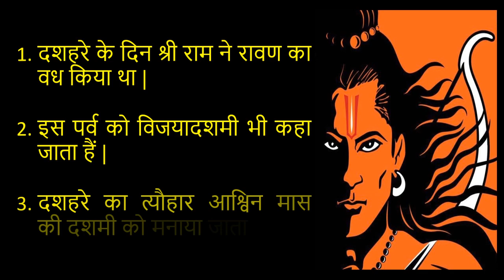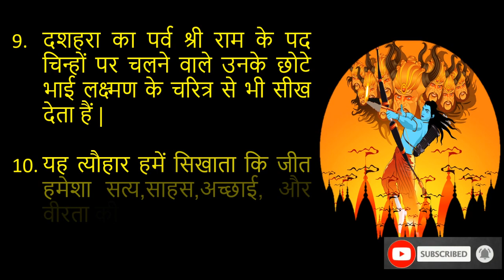दशहरा पर्व पर 10 पंक्तियाँ हिंदी में || 10 Easy Lines on Dussehra Festival in Hindi | essay /speech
दशहरा त्यौहार पर 10 आसान लाइनें हिंदी में, 10 lines on dussehra
In this video we will learn that 10 Lines essay on Dussehra Festival in Hindi
10 lines on dussehra in hindi  for kids
dussehra in hindi 10 lines
essay on dussehra in hindi
essay on dussehra in english
dussehra par 10 line hindi mein
dussehra par nibandh hindi mein
durga puja par nibandh
vijayadashmi par nibandh
दशहरा,विजयादशमी पर निबंध/ भाषण
Essay on Dussehra or Vijaya Dashmi in Hindi